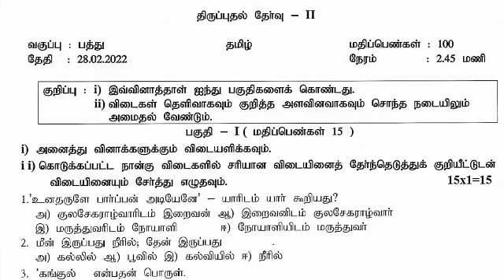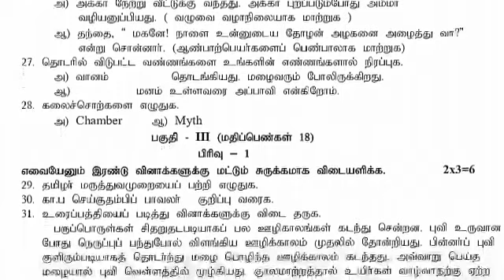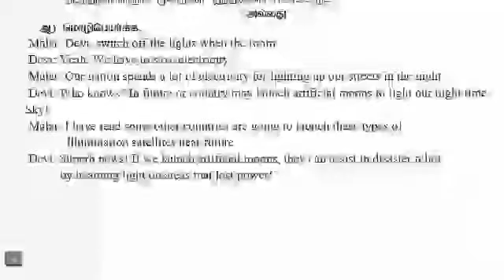10th Tamil second revision test Question paper